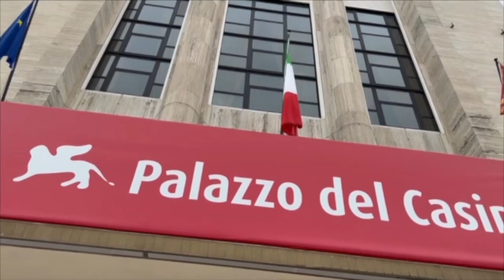PIOVE SULLA MOSTRA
Giornata di preapertura dell’80esima Mostra del Cinema di Venezia bagnata dalla pioggia. Visita del Ministro Sangiuliano agli ultimi allestimenti tra cui la rinnovata Sala Perla al Palazzo del Casinò